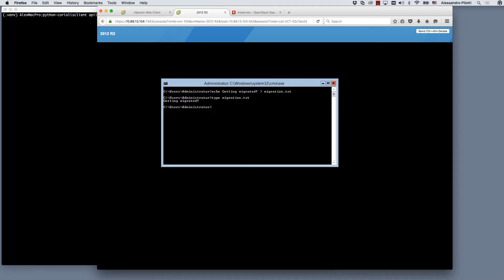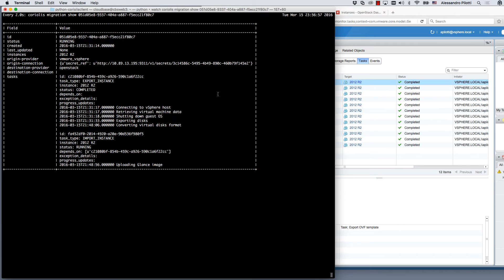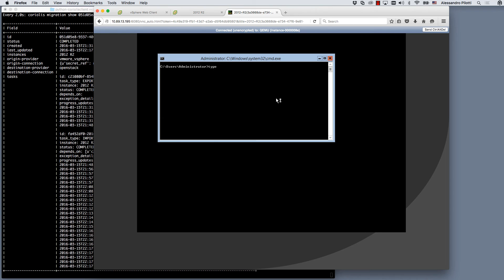[Coriolis] Windows Server 2012 R2 migration from VMware to OpenStack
Coriolis™, Cloud Migration as a Service. Automated migration of a Windows Server 2012 R2 virtual machine from VMware vSphere to OpenStack with KVM.